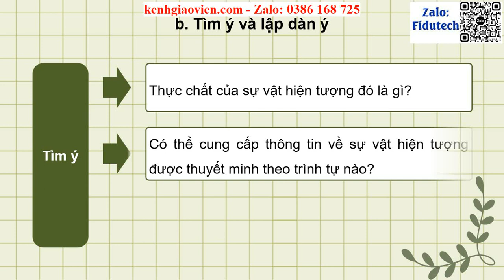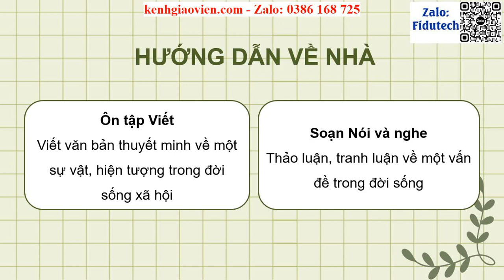Giáo án powerpoint Bài 7 Viết: Viết văn bản thuyết minh về ... | GA điện tử Ngữ văn 11 KNTT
Phía trên là giáo án Powerpoint hay còn gọi là giáo án điện tử, giáo án trình chiếu Bài 7 Viết: Viết văn bản thuyết minh về một sự vật, hiện tượng trong đời sống xã hội | Sách Ngữ văn 11 kết nối tri thức. Giáo án được làm với phong cách: hiện đại, đẹp mắt để tạo sự hứng thú cho học sinh.